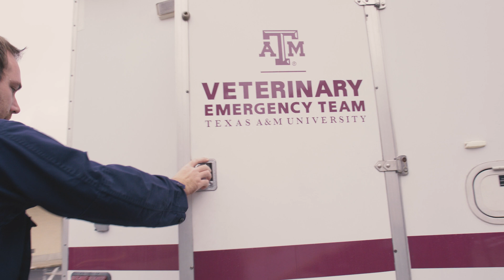Caring, Serving, Loving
The Texas A&M College of Veterinary Medicine & Biomedical Sciences (CVM) is an institution that represents 100 years of growth from a small school of veterinary medicine in 1916 to its present role as a major veterinary educational, medical, and research center.